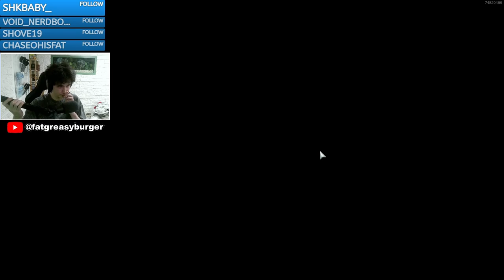We're the BEST INFECTED DUO DECEIT has EVER seen!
playing deceit but I got to choose whose infected with me NOT GOOD for the innocent! one of the best co-op horror social deduction games there has been!

Ignore Hate/Spam Comments!